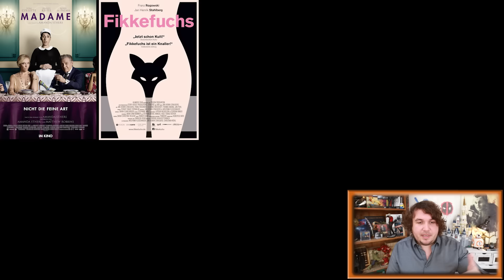Die BESTEN & SCHLECHTESTEN Filme im NOVEMBER 2017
Heute habe ich eine Liste mit den BESTEN & SCHLECHTESTEN Filmen im November 2017 für euch.
Welcher ist denn euer Lieblingsfilm aus diesem Monat?

Viel Spaß :)